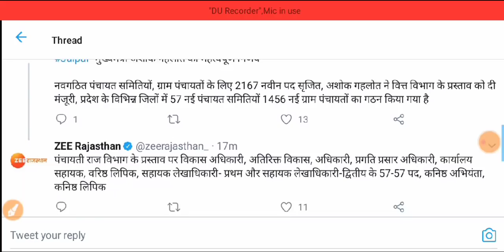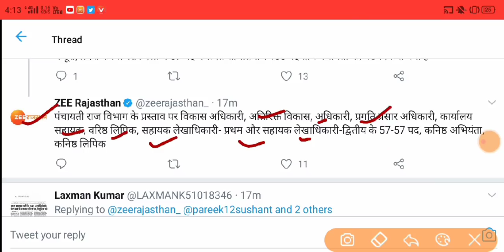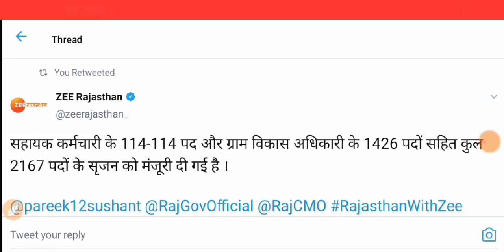राजस्थान ग्राम सेवक भर्ती 2020 / 2167 पदों पर / RSMSSB /Gram sevek bharti 2020 / ldc सहायककर्मचारी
राजस्थान ग्राम सेवक भर्ती 2020 / 2167 पदों पर / RSMSSB Gram sevek bharti 2020 /

More Features :
1) Saari important books milengi solved video solutions ke saath
2) Previous year papers, Important PDFs, Question Bank
3) Crash Course, Mock Tests, Quiz
4) India's biggest student's community
& much more

3 Crore se zyada bachho ka bharosa!!

RSMSSB 2020
RPSC 2020
RPSC JOBS
RPSC VACANCIES

Social Media follow Any Questions:-
Twitter link :- Check out Study IQ Academy (@studyiqacademy):

News 2020
2020
Rajasthan govt job 2020
Job 2020